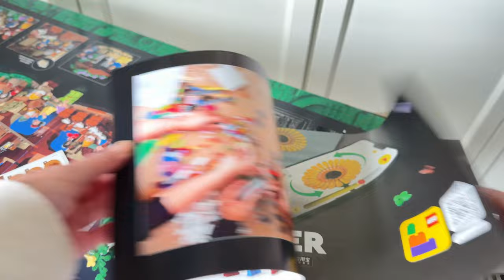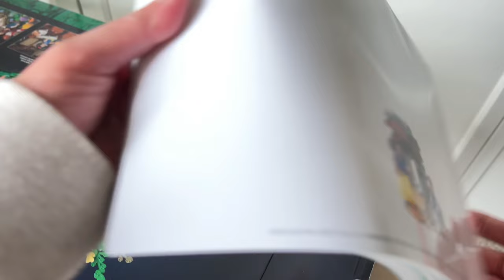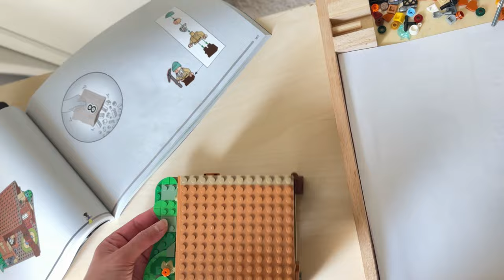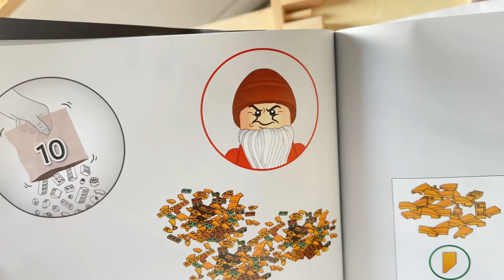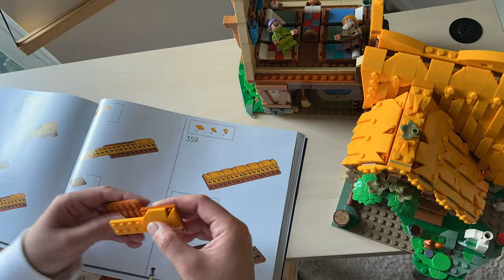Lego Snow White and the Seven Dwarfs' Cottage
Join me as we build this new Lego Snow White and the Seven Dwarfs' Cottage. Watch as each iconic character, from the fairest of them all Snow White to the mischievous dwarfs, comes to life brick by brick in this enchanting build. Get ready to be transported to the whimsical world of Disney as we build, brick by brick, a timeless masterpiece that will delight LEGO enthusiasts and Disney fans alike!

Chapters:

00:00 Intro
02:08 Snow White and the Prince
02:33 Wishing Well
03:04 Doc
03:31 Grumpy
04:32 Grumpy's Table
05:03 Happy
05:37 Bashful
06:06 Music Area
06:36 Sleepy
06:47 Seven Dwarfs' Beds
07:15 Sneezy
08:08 My cute little inspector
08:44 Dopey
09:29 Evil Queen in Disguise
10:12 Overview
10:36 Outro